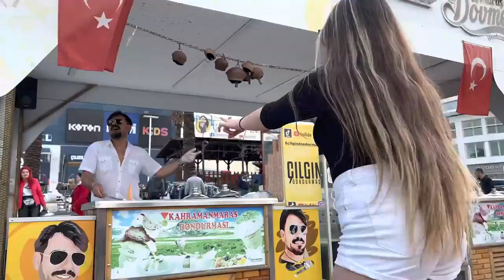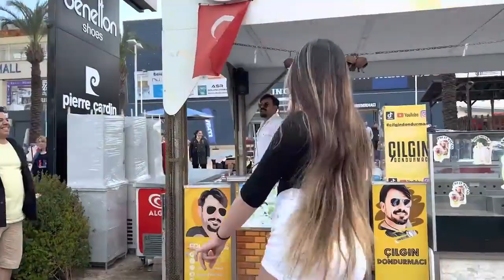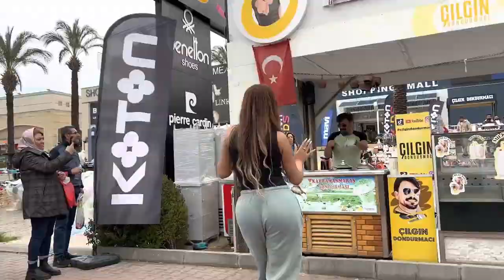Çılgın Dondurmacı ile Ortam Şahane